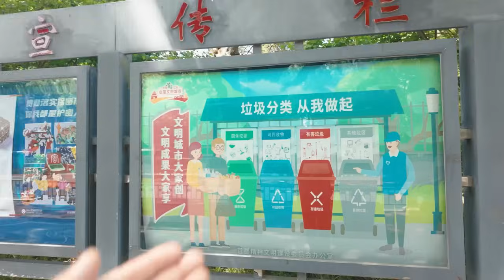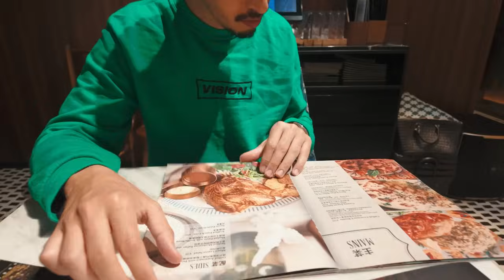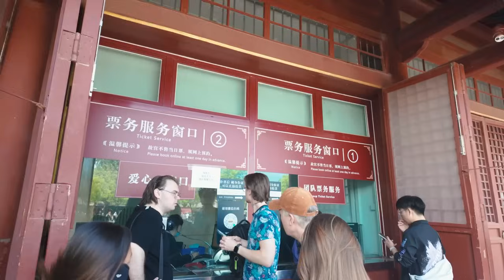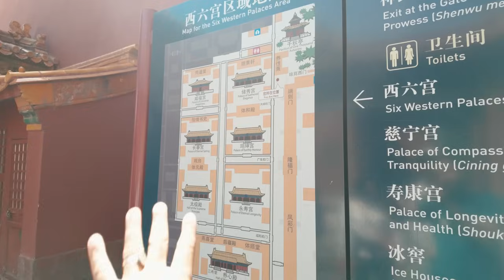دخلت إلى المدينة المحرمة تحت حراسة شديدة من الشرطة ! 🇨🇳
أشارك معك تجاربي ومغامراتي حول العالم 🌎

🔹CIH Bank:
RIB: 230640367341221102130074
Full Name: IBRAHIM MOULAY BBI

شكرا لكم على دعمكم 🤍